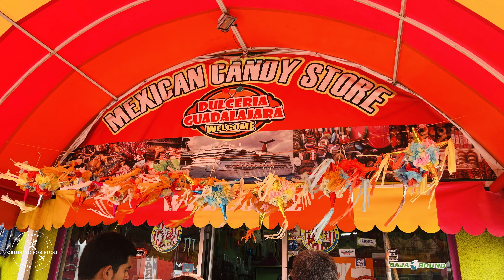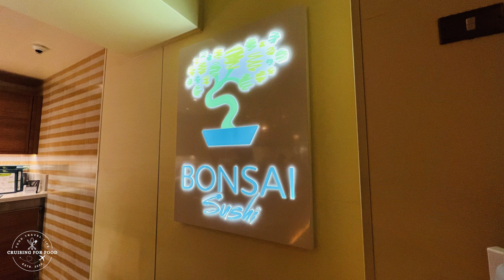ENSENADA, MEXICO | OUR LAST DAY | CARNIVAL RADIANCE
The last day of the cruise is always my least favorite because we don't want it to end! We made the most of our visit to Ensenada, Mexico, and our last full day on the ship.